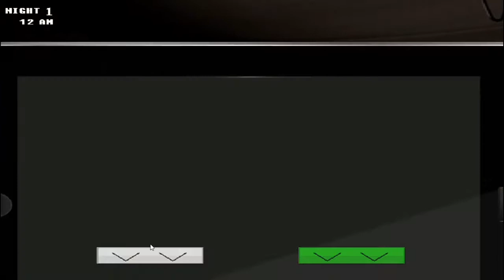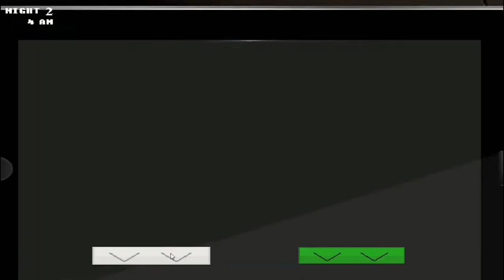Five Nights at Wario's: Trapped Within - Nostalgia Mode #1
Hoy Jugamos el modo nostalgia de Five Nights at Wario's: Trapped Within creado por el mismo Epic Tagey Games.

Este modo esta dificil que el normal, Xd